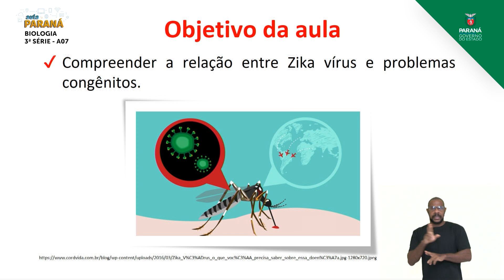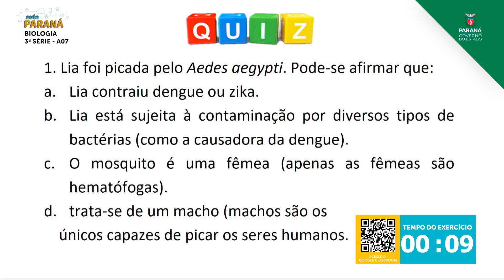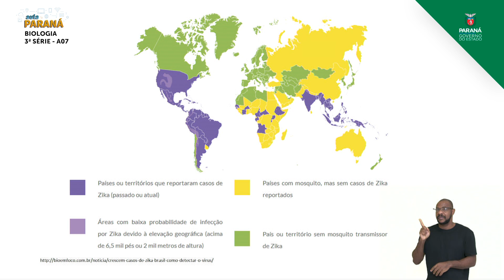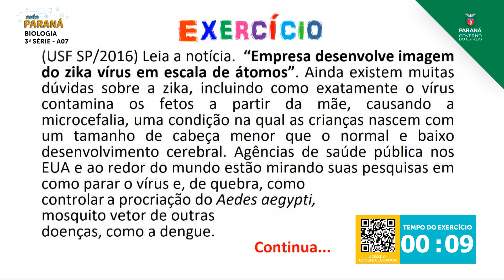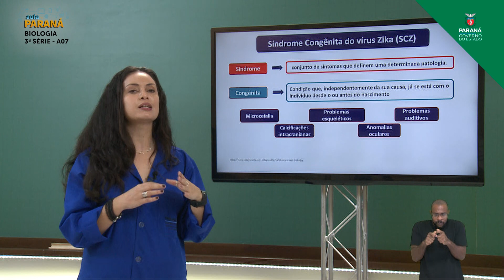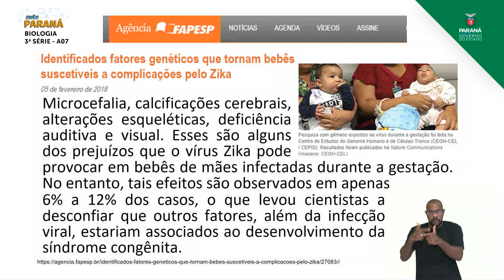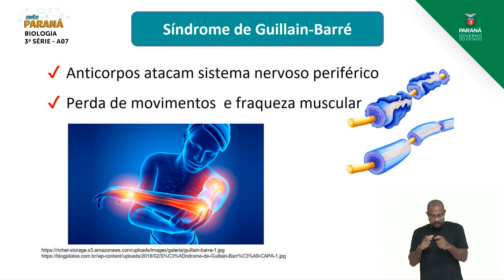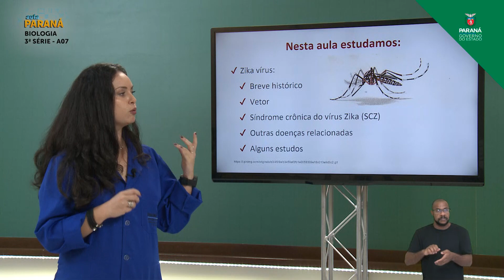2021 | 3ª Série | Biologia | Aula 07 - Genética: Zika Vírus e suas Relações com Problemas Congên...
Professora Francieli Azeredo